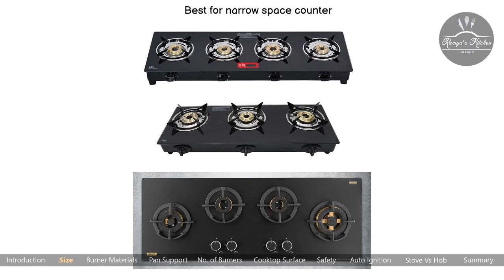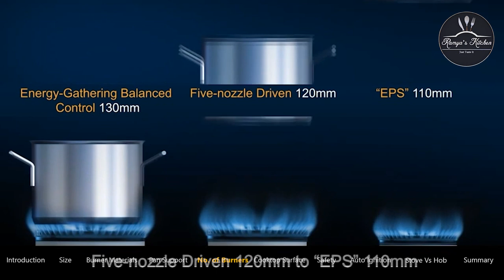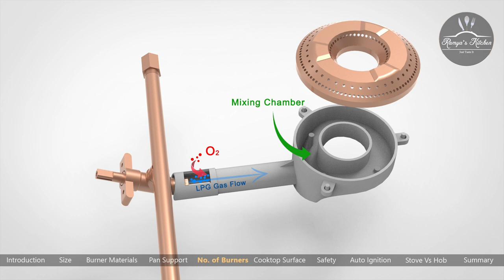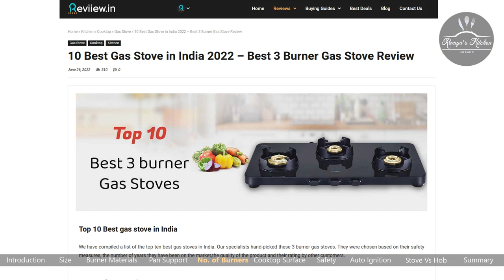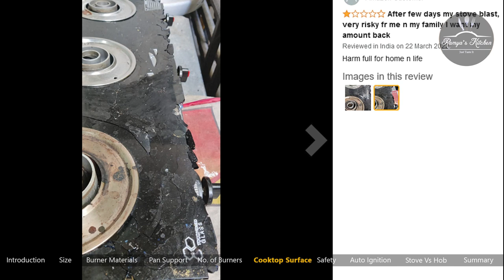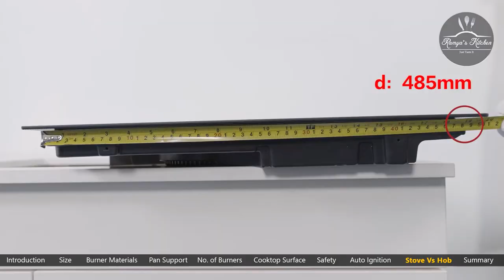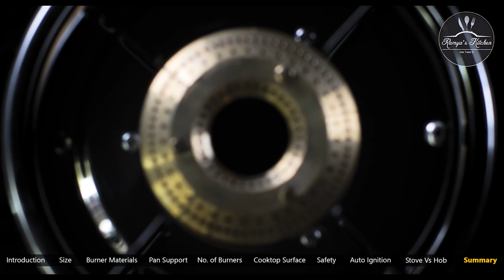Cooktop Buying Guide in tamil | Which cook top is best | Gas stove vs Hob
The term "cooktop," "stovetop," or "hob" refers to a kitchen appliance that is frequently used for cooking and that is used to apply heat to the bottom of pots or pans. Cooktops are frequently seen built into kitchen stoves alongside ovens, however they can also be separate appliances. Although oil or other fuels may occasionally be utilised, gas or electricity are most frequently used to power cooktops.

Topics
00:00 Intro
00:31 which size to choose
01:44  Burner Materials
02:08  Pan Support
02:27  Number of Burners
04:22  Why hob cooking time is slow?
05:54  Cooktop Surface Stainless steel vs Glass
07:29  Safety
08:55  Auto Ignition
09:42  Stove vs Hob
10:53  Special Features

Top 5 Premium Stove tops